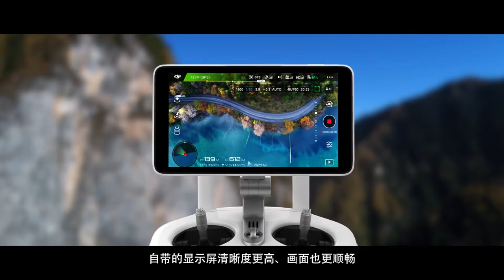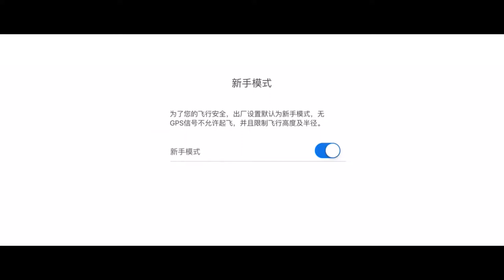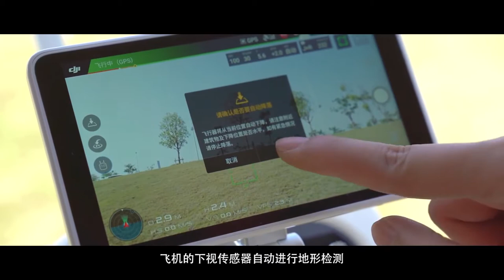DJI Phantom 4 Pro 系列教學－首次飛行